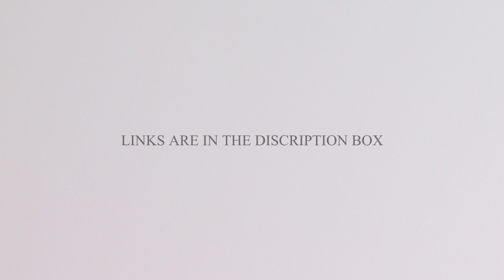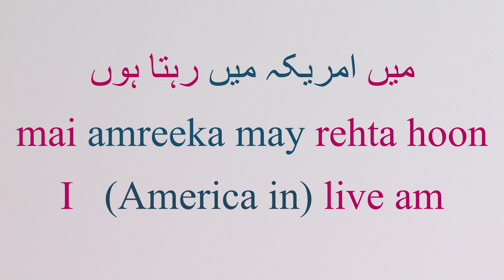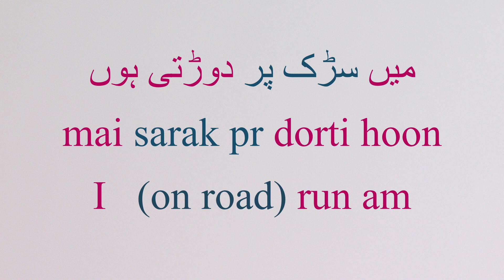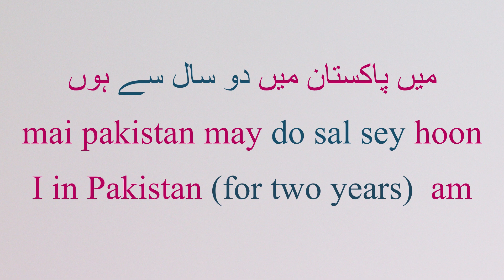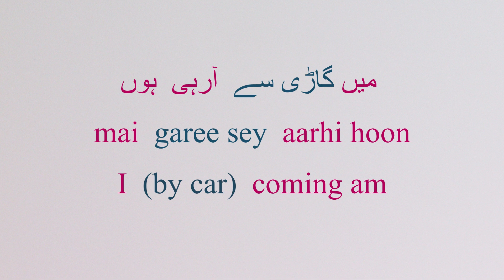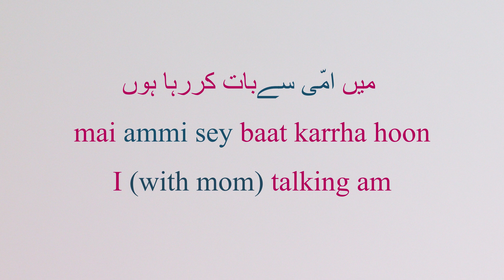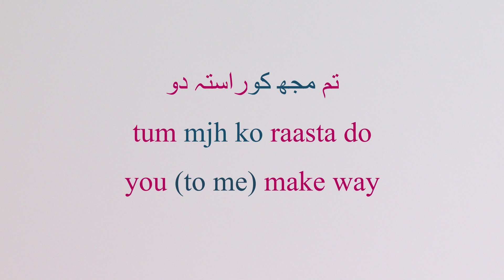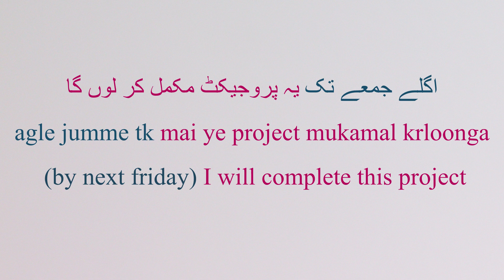Simple Postpositions!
To have a private lesson with me, you can visit these web pages: